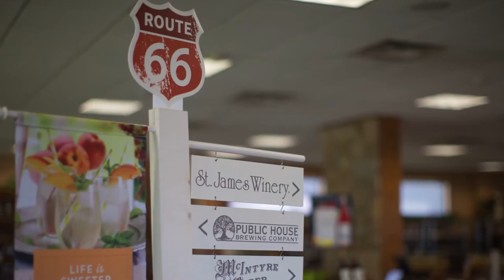St. James Winery History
Established in 1970, St. James Winery has nearly 50 years of producing wine in the Meramec Highlands. Learn about Missouri's largest winery's history as second generation owner and CEO, Peter Hofherr, takes you on a journey back in time.